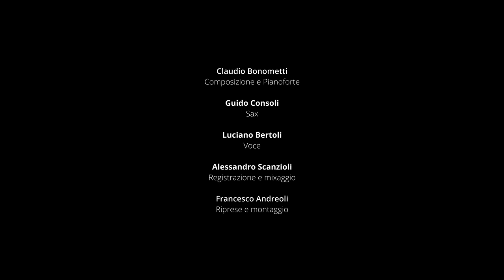[03] "Apocalisse" concerto-lettura (sugli affreschi di Lattanzio Gambara)